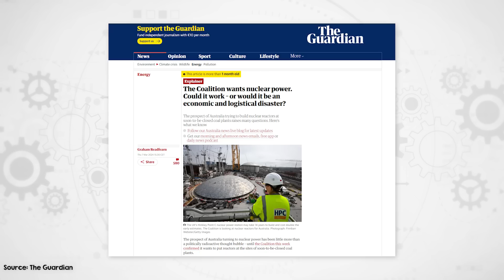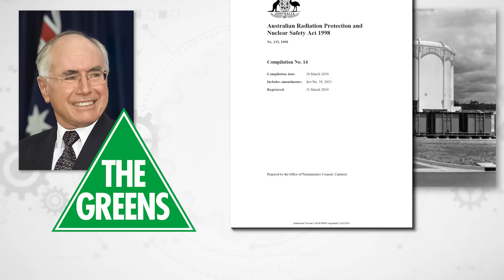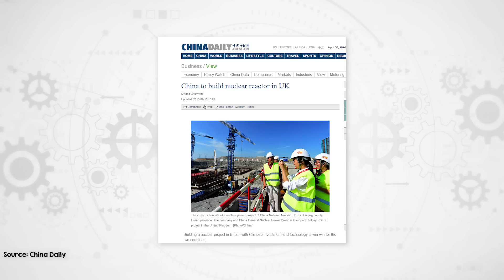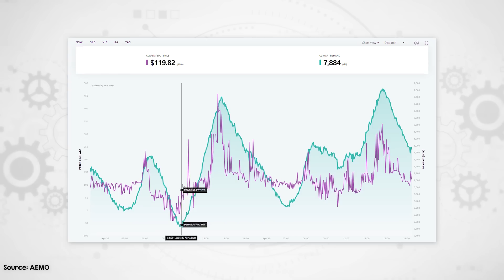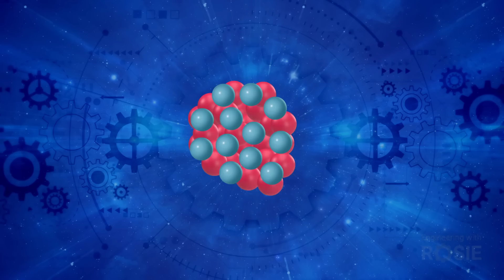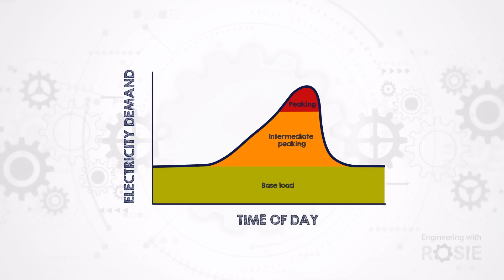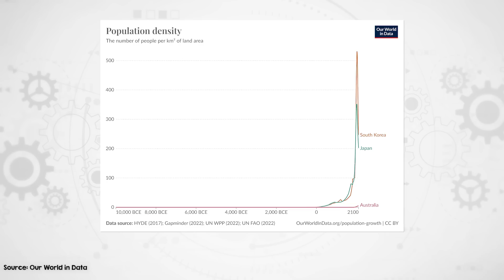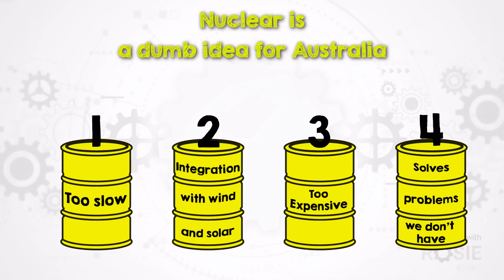Four Reasons Why Nuclear Power is a Dumb Idea for Australia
Nuclear energy in Australia was until recently off the table. But it’s now found its way back into conversation, championed by the conservative opposition party. Under the leadership of Peter Dutton, there's a push to integrate nuclear power as a backbone for Australia's renewable energy future. His vision includes swift construction timelines for large reactors, and small modular reactors once that technology matures. And they are specifically targeting the sites of our retiring coal plants to take advantage of existing infrastructure.

The first obstacle that these nuclear plans face is that nuclear power is currently banned in Australia. Back in 1998, the Howard government wanted to secure a nuclear research reactor at Lucas Heights near Sydney. To do so, they needed support from the Greens party, who made a deal to support the research reactor if a nationwide ban on nuclear power plants was introduced at the same time. So it was banned and remains so today.

But what if this ban were lifted? Should we then embrace nuclear for our energy future? The answer, quite simply, is no. It's a dumb idea for Australia. And I'm not just throwing around words here; there are solid reasons behind this bold claim. Four, to be precise: it's too slow, it doesn't play nicely with wind and solar, it's too expensive and it solves problems that we don't have in Australia.

Do I think nuclear power should be banned here? No, I think it should be allowed a level playing field with other energy technologies, to allow a fair fight. Like most people, I want the cheapest clean electricity possible. And for any one of the reasons I’ve mentioned, nuclear would lose this fair fight. Add them all up and there is absolutely zero chance we’ll ever have nuclear power in Australia.

I’m not a nuclear hater, I think nuclear makes a lot of sense in countries that have the kinds of problems I mentioned in the last part of this video. I’m working on a longer nuclear video with a more global perspective currently, so please feel free to leave your angry comments about how I was unfair to nuclear in this video in the comments so I can make sure that one is nicely rounded.

Bookmarks:
00:00 Intro
00:33 Petter Dutton's push for nuclear
01:36 Nuclear is too slow
03:50 Nuclear does not play nicely with solar & wind
06:12 Nuclear is too expensive
07:09 Nuclear solves problems that Australia doesn't have
09:50 Should nuclear power be banned in Australia?
10:31 Outro

Sources:
For data, images & graphs